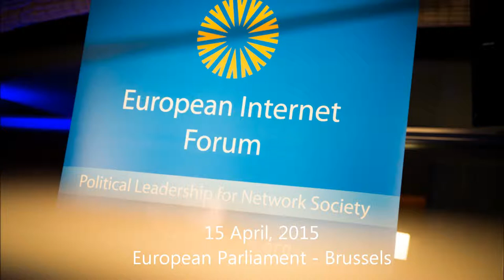Pilar del Castillo MEP on transatlantic data flows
The Brookings Institution report ‘The Importance of the Internet and Transatlantic Data Flows for U.S. and EU Trade and Investment’ (2014) shows that transatlantic data flows are mutually beneficial. It also shows that the U.S. and the EU are both globally competitive exporters of digitally-deliverable services; that the majority of the growth in transatlantic data flows will be generated by commercial and research needs (BMW, Dassault Systems and SAP are examples of this phenomenon); and, that the potential for continued growth is very strong as the Internet of Things increasingly becomes a reality, which positions Europe to take advantage of its surplus in goods trade with the United States.